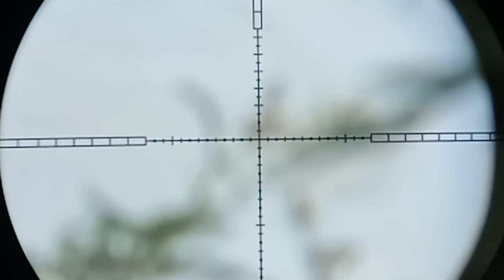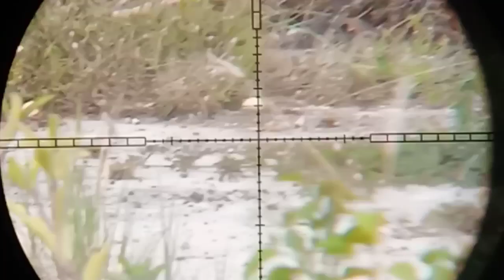PEST CONTROL the MONGOOSE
hallo kawanku semua...

kali ini team uklikerss mencoba mengurangi hama garangan lagi..
di mulai dengan menaruh umpan untuk mancing garangan keluar dari sarang dengan beberapa telur busuk. lalu di pecah pecah dan mari kita liat aksinya...thankyou

yuk yang mau saling dukung silahkan subrek dan bunyikan lonceng serta tinggalkan jejak ya.

wassalamualaikum.wr wb